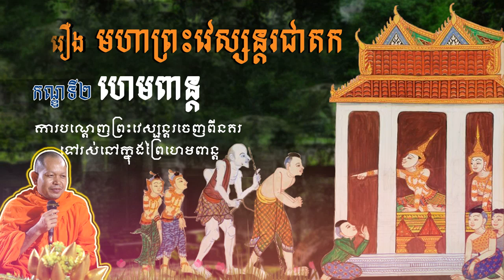ព្រះមហាវេស្សន្តរជាតក កណ្ឌទី២ កណ្ឌហេមពាន្ត ដោយលោកគ្រូ សួន ឈឿន, Suon Chhoeun